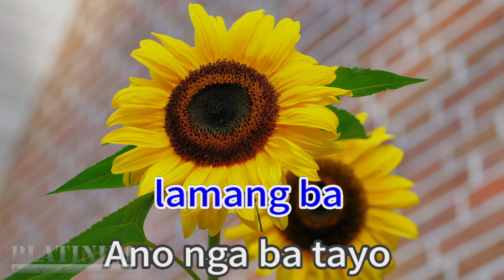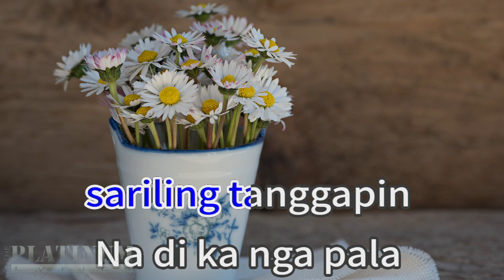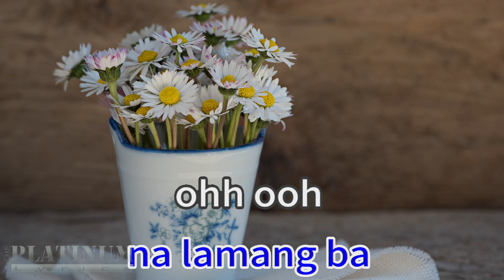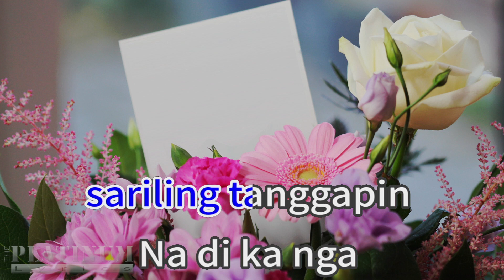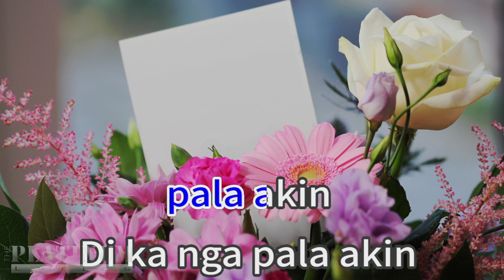Di Ka Akin 39387 Julie Ann San Jose ft Gary Valenciano